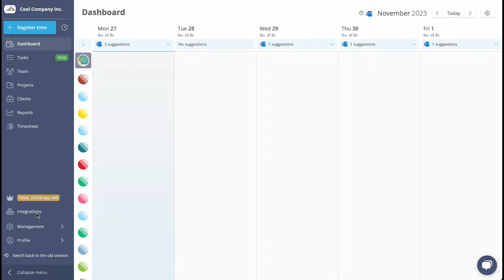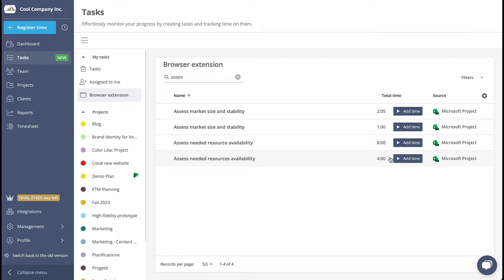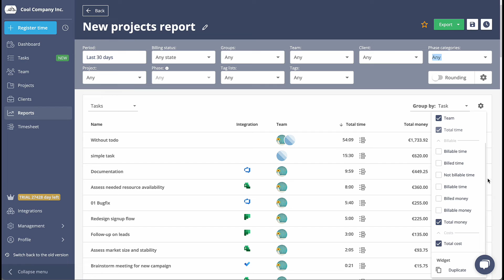Microsoft Project time tracking by Timeneye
Boost Your Productivity with Microsoft Project and Timeneye.

Timeneye is a time tracking software built for teams. With the Timeneye app, you can track time for your microsoftproject tasks.

Thanks to the Timeneye Browser Widget, you can create your timesheets in just a few clicks. Track time for your projects, and include your tasks, by tracking time with the smart Timeneye button. Timeneye's integration with Microsoft Project allows you to seamlessly merge the power of time tracking with the efficiency of task management.

Thanks to Timeneye you’ll be able to:

✅ Register work hours
✅ Know the hours worked on each task
✅ Monitor projects and deliver on time
✅ Set project budgets and track progress in real-time
✅ Track hourly costs and measure profitability
✅ Run detailed time reports and export timesheets

Timeneye is a simple, smart time-tracking solution with visual reporting, helping small/medium-sized companies know how their time is being spent on different tasks and projects. It’s the best solution for:

📊 ProjectManagers who need to keep track of the team's performance
🧑‍💻 Busy employees who want to focus less on timesheets, and more on work
🌍 remote and hybridteams who need to manage time and resources
📈 Agencies, consultancies, any business working on projects and budgets
🚀 Anyone who wishes to improve their time management and productivity.